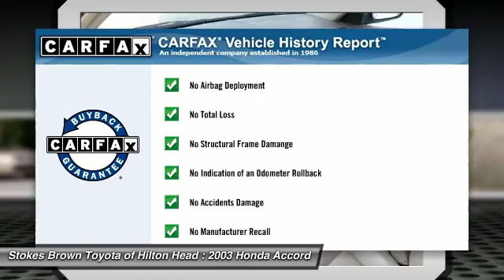2003 Honda Accord Bluffton SC 16400B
2003 Honda Accord EX

Hey! Look right here! Success starts with Stokes Brown Toyota of Hilton Head! 2003 Honda Accord EX-L.  Come take a look at the deal we have on this good-looking 2003 Honda Accord. It scored the top rating in the IIHS frontal offset test. Edmunds.com said, ...For much of the past two decades, the Honda Accord has been one of the most popular vehicle choices for American families. Why? No matter what year of Accord you examine, you can assume with fair confidence that it's safe, comfortable, fuel-efficient, decently powerful and above average in terms of reliability and resale value... What a perfect match! This outstanding Honda Accord is available at the just right price for the just right person - You!  Stop by to see this Honda Accord at Stokes Brown Toyota of Hilton Head or give us a call to schedule test-drive. Here at Stokes Brown Toyota of Hilton Head we are committed to delivering you only the highest quality pre-owned vehicles in the Southeast. So much so that if your first visit to our Service Department is not just for routine maintenance, we missed something. We will not let you down, and will make things right if we fall short of our pledge to quality. The most exciting thing about this pledge is that you do not pay more for it! We are very aggressive with our pricing to ensure that you always get the most out of your hard earned money! Don't wait! Give us a call or stop by today and find out for yourself how much Stokes Brown Toyota of Hilton Head's inventory and customer service stands out compared to all the rest!